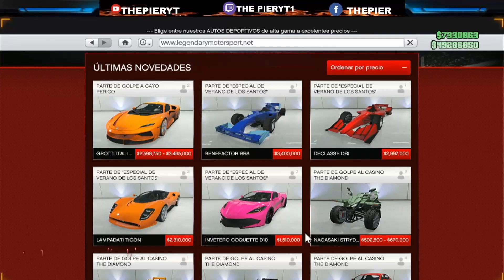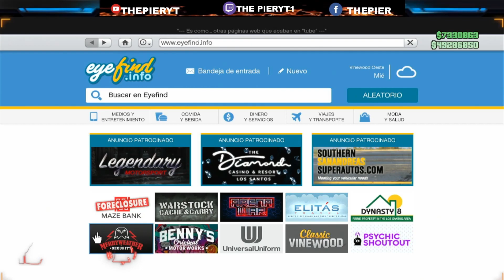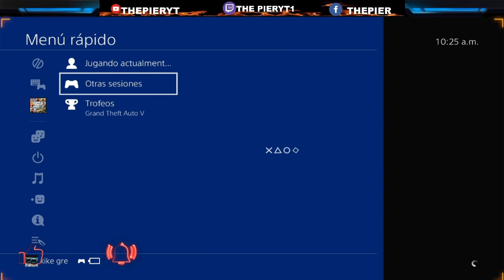5 METODOS DE COMO BUGEARSE PARA PASAR COCHES A AMIGOS/MASIVO/PS4/XBOX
BIENVENIDOS  A MI CANAL THE PIER Y QUE LA PASEN BIEN
SE QUE NO ES DE BUENA CALIDAD EN IMAGEN PERO HAGO TODO
TODO LO POSIBLE DE ASER LO QUE MAS ME GUSTA